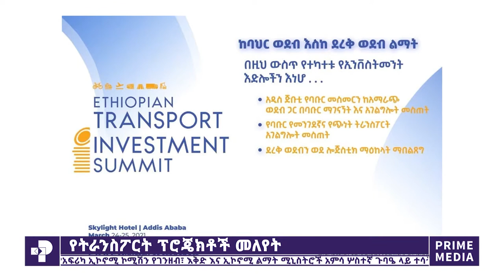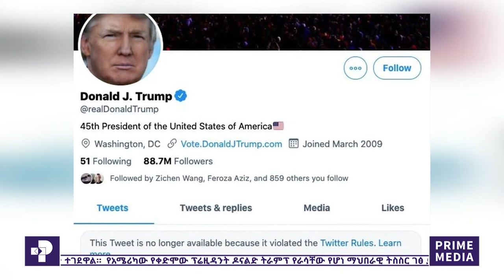ፕራይም ዜና | መጋቢት 13 ፣ 2013 | Prime Media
Prime Media is an East African regional media organization that aims to educate, inspire, entertain & empower people & strengthen the social, economic, political and democratic institutions in the region.